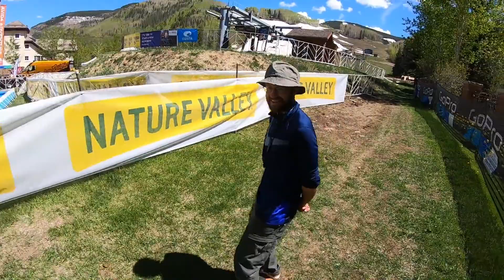Onewheeling at the GoPro Mountain Games – Vail Daily On the Hill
Original Date: Jun 9th, 2019

Original Key: eJxJyGeQ